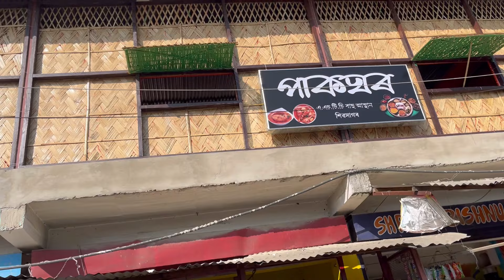Sivasagar Near Bus stand(Hotel পাকঘৰ) গাহৰি মাংস ২০ টকা,হাঁহ মাংস ২০ টকা আৰু ছাগলী মাংস ২০টকা 😋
Ahom traditional food
Ahomfood
Sivasagar food vlog
Sivasagar Hotel
Sivasagar restaurant
food vlog
Assamese Duck recipe
Assamese duck fry
Assamese duck Curry
Assamese style recipe
Assamese food
Assamese recipe
 Assamese thali
 food vlog
ethnic food vlog
Assamese video
Assamese vlog
Assamese vlogger
Assamese food vlogger
pork
pork stick
pork curry
pork dryfry
Chicken
chicken stick
Chicken curry
Chicken dryfry
dhaba in Sivasagar restaurant
dhaba in Sivasagar town
restaurant in Sivasagar town
ethnic in Sivasagar town
traditional food in Sivasagar town
traditional food in Sivasagar restaurant
Sivasagar food tour
bibek mixture in Sivasagar
resort in Sivasagar